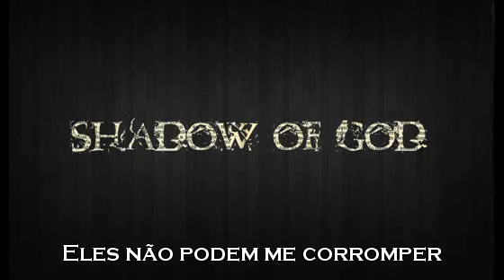My Soul Belong To God - Shadow of God (White Metal / Metal Cristão)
Artista:  Shadow of God (Sombra de Deus)
Musica: My Soul Belong To God (Minha alma pertence à Deus)
Album: Shadow of God
Ano: 2017
Gravadora: Shot Record's